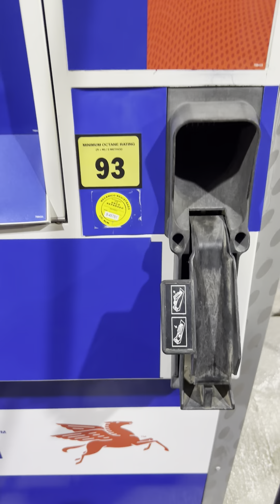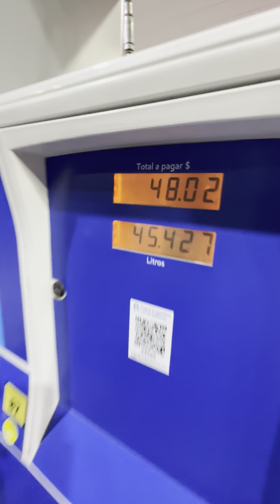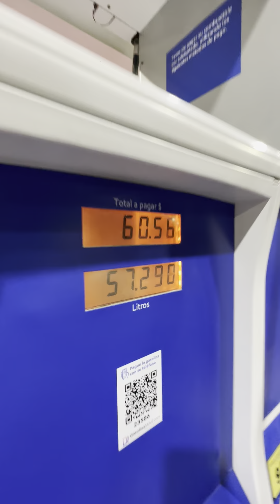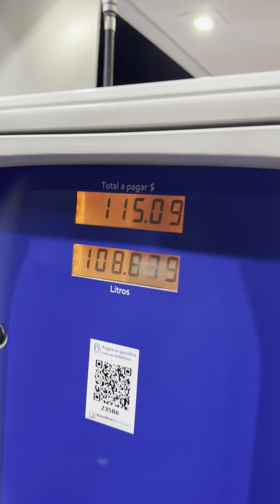Barbie Rican Se Compra Una Camioneta Que Traga Gasolina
Aqui todas las paginas oficiales de Jamsha y Barbie Rican

Aqui encuentras todas las paginas de Barbie Rican